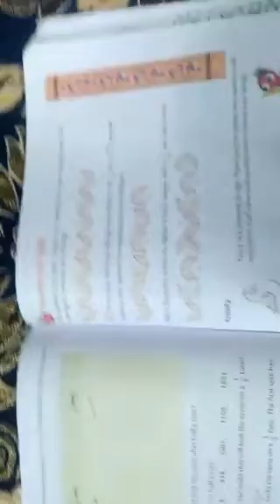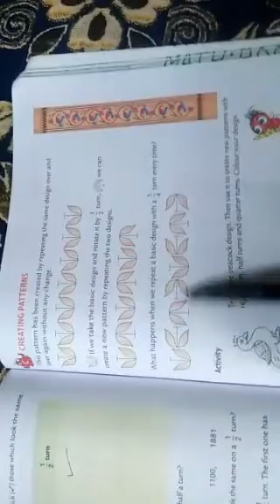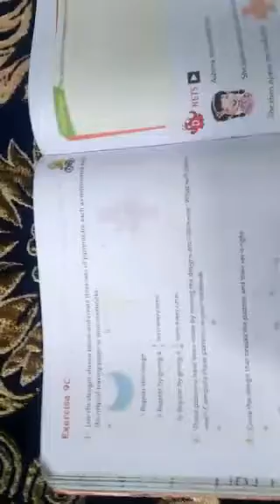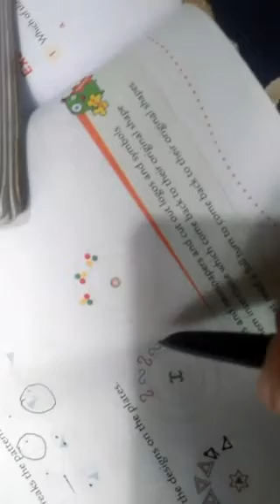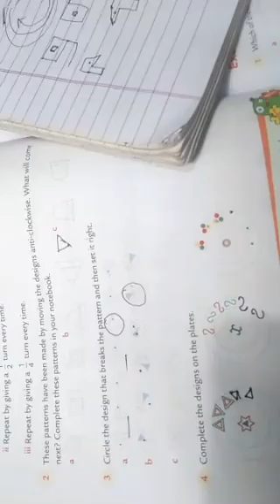Class 5th :- mathematics ( ex 9c)